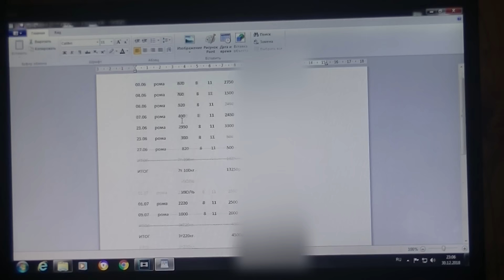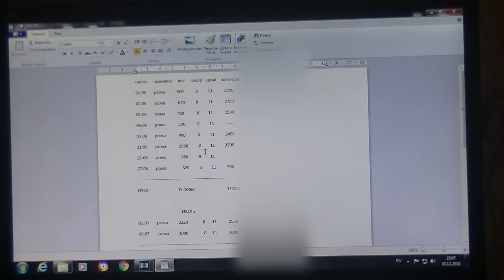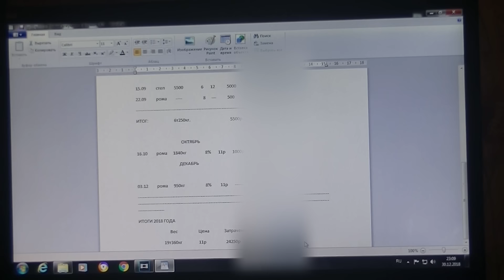Новогоднее обращение! Подвожу итог сезона. Сколько можно заработать копая металлолом.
Друзья! Поздравляю с Наступающим новым годом! Подвожу итоги сезона металлокопа и показываю сколько я заработал капая металлолом.